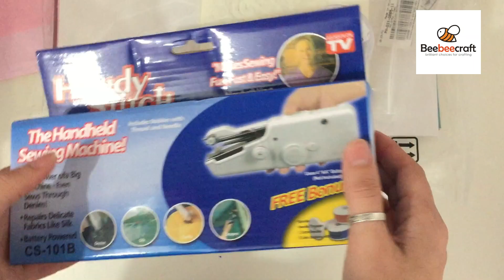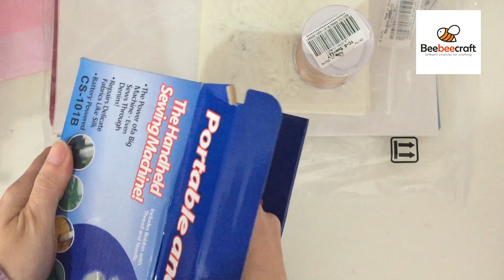BEEBEECRAFT. UNBOXING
Hola holita hoy os enseño el unboxing de colaboración con Beebeecraft para mi cuarta colaboración os dejo enlace a su pagina online para que podáis ver las cosas tan chulas que tiene